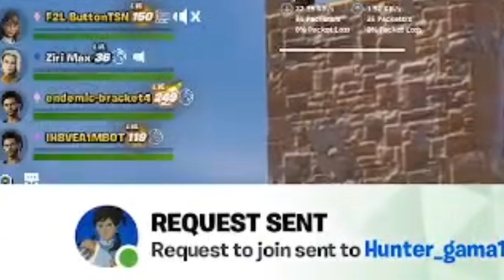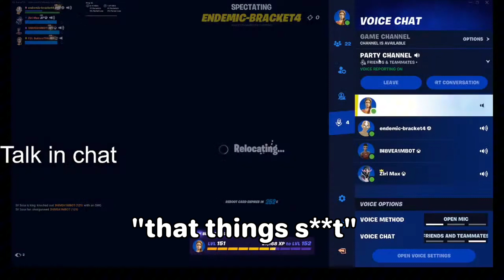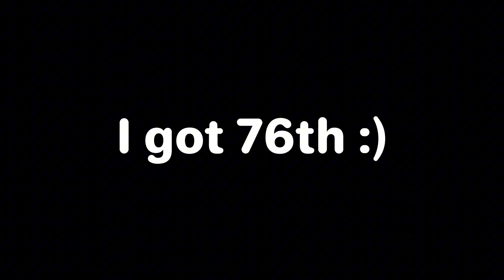I played a Squads cup in Fortnite...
fortnitetournamet fortnite in this vid I play the plat squads ranked cup yes very bad

this was last season

and

My fortnite user is F2L ButtonTSN
I play on OCE